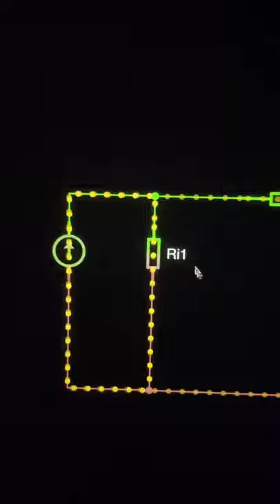Klausuraufgaben in E-Technik automatisch lösen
Löse Klausuraufgaben automatisch mit diesem coolen Schaltungssimulator!